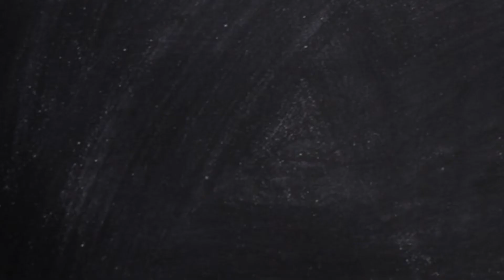Aaron Boone's Blunders Cost Yankees ALDS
Aaron Boone managed ALDS Game 3 like a mid-May game against the Tigers, and his let-up lost the Yankees the series.